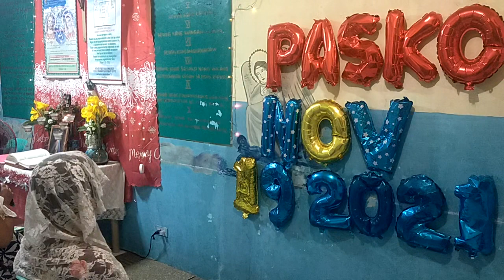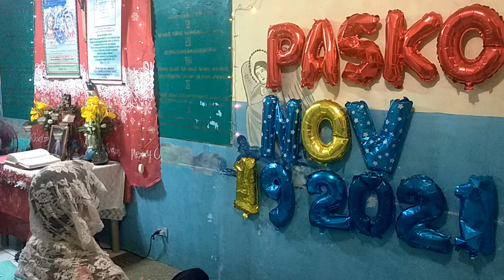Christmas Message 35 days 2021, Panginoong Jesu-Cristo, “alisin ang nagatibong… AmaYHWH, Eschatology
VID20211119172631\Nov 19, 2021 Soaking Prayer, 8 Anniversary 2021, Pagbaba Ni Amang HWH sa Bundok ng Novaliches" August 31, 2013, Taon ng Kasaganaan sa Pagkalinga Ni Amang YHWH.
• 31 taong Paglilingkod sa may sakit na cancer, diabetes, paralysis at iba pa, mula sa Maka-Diyos na Hipo ng Kagalingan na Kaloob Ni Amang YHWH.
• Prayer for Souls, Manalangin tayo sa Ikaliligtas ng ating mga Yumao
• Mga Araw ni Noe!!!, Mateo 24: 37 Ngunit katulad sa mga araw ni Noe, gayundin naman ang pagdating ng Anak ng Tao. 38 Ito ay sapagkat katulad ng mga araw bago ang baha,. Panahon ng Paglilinis ng Diyos
We pray for you. Bagong Jerusalem, Charisma Tongues & Interpretation,
Glossolalista ng Espiritu Santo: Inang trining
Holy Spirit Interpreter: Inang Flor
9 Ang mga dating pahayag ko ay natupad na.
21 Sapagkat darating si Yahweh mula sa kalangitan,